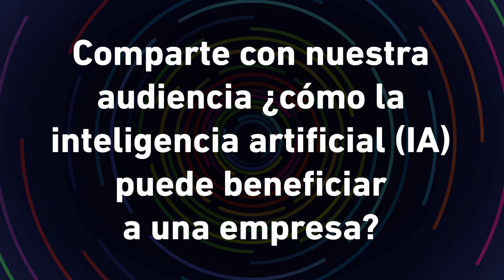¿Cómo son las automatizaciones con IA como motores de su estrategia de marketing?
Transformación digital: ¿Cómo son las automatizaciones con IA como motores de su estrategia de marketing? Jorge Tomasis, Marketing Content Manager LATAM Region, nos responde